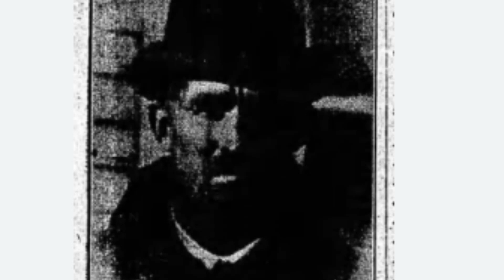The Wolf Family Murders: A True Crime Tale That Will Chill You To The Bone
April 22, 1920 an unspeakable act occurred in the small community of Turtle Lake. A mass murderer was on the loose and he was hiding in plain sight.

This video covers the horrific murders of the Wolf family.